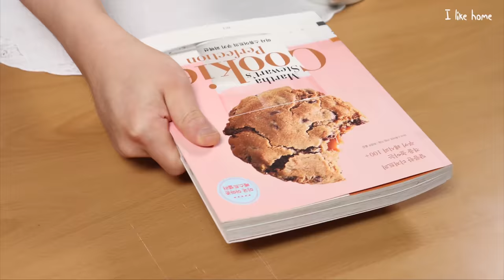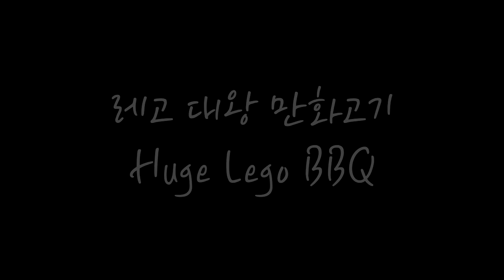Lego In Real Life 4 - Lego Stop motion Cooking Series 3 binge viewing & ASMR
This video contains the previously created LEGO series 3th part.
Subscriptions and likes are a big boost!! Thank you.